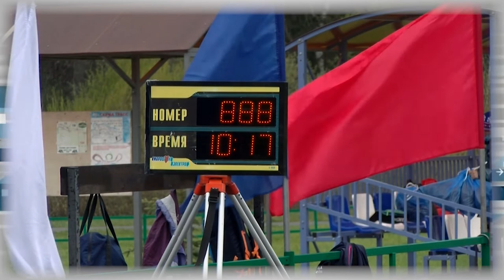Дополнительное время. 09.05. - 13.05.